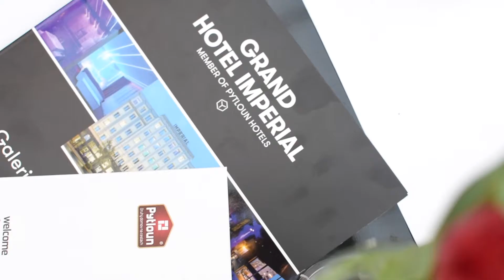Hudební duo - saxofon a klavír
Videoprodukce pro hudební duo Michala Beňáka - saxofon, klavír. Natáčení probíhalo ve spolupráci s hotelem Pytloun Liberec v restauraci Oro.
Pro více informací v případě zájmu o spolupráci na tvorbě videoklipu mne neváhajte kontaktovat.